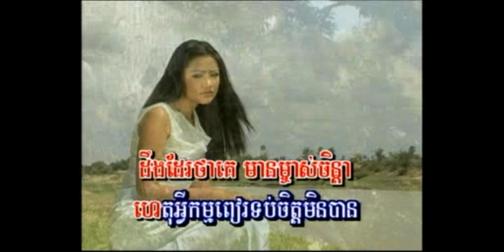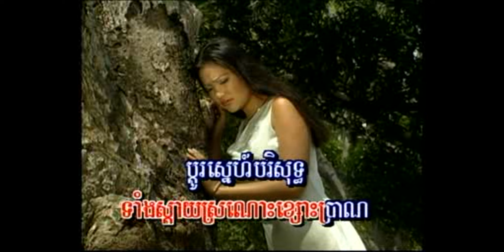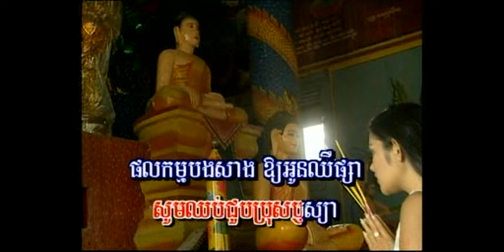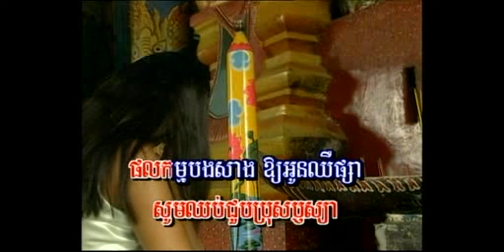ព្រានឈាមត្រជាក់ | ទូច ស៊ុននិច | RSK VCD Vol 01